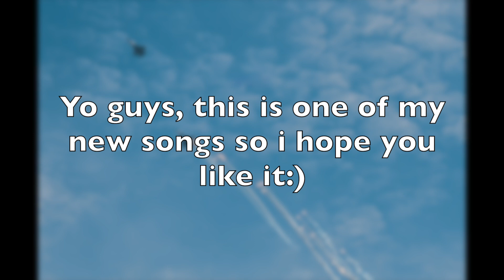"The Destroyer"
"The Destroyer" is a song that i made a while ago and forgot to post it along with my new 3 other songs so i hope you like it
Made In Logic
Edited in Imovie
Hunter Berard Music
HBM